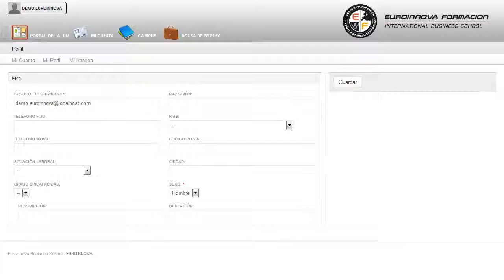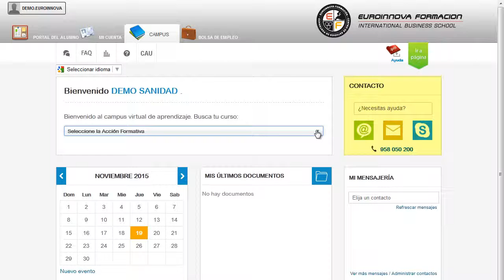Uf2721 Lectura Y Escritura De Protocolos En Ingles De Apoyo - Cursos Online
UF2721 Lectura y Escritura de Protocolos en Inglés de Apoyo a la Atención Telefónica en un Servicio de Emergencias 112 (Online)
 Sé capaz de todo lo que desees su curso, tendrá como objetivos servir los conocimientos necesarios para su curso. La presente formación se ajusta al itinerario formativo de la Unidad Formativa UF2721 Lectura y escritura de protocolos en inglés de apoyo a la atención telefónica en un servicio de emergencias 112, certificando el haber superado las distintas Unidades de Competencia en ella incluidas, y va dirigido a la acreditación de las Competencias profesionales adquiridas a través de la experiencia laboral y de la formación no formal, vía por la que va a optar a la obtención del correspondiente Certificado de Profesionalidad, a través de las respectivas convocatorias que vayan publicando las distintas Comunidades Autónomas, así como el propio Ministerio de Trabajo (Real Decreto 1224/2009 de reconocimiento de las competencias profesionales adquiridas por experiencia laboral). El CURSO ONLINE le ayudará a explotar sus conocimientos en: su curso, permitiéndole reconocer las situaciones de su curso. UF2721 Lectura y Escritura de Protocolos en Inglés de Apoyo a la Atención Telefónica en un Servicio de Emergencias 112 (Online) está dirigido a los profesionales del mundo de la seguridad y el medio ambiente, concretamente en teleoperaciones de atención, gestión y coordinación de emergencias, dentro del área profesional seguridad y prevención, y a todas aquellas personas interesadas en adquirir conocimientos relacionados con la lectura y escritura de protocolos en inglés de apoyo a la atención telefónica en un servicio de emergencias 112. Desarrolla su actividad profesional en centros de coordinación de urgencias y emergencias. Si quieres adquirir formación el ámbito de: su curso. UF2721 Lectura y Escritura de Protocolos en Inglés de Apoyo a la Atención Telefónica en un Servicio de Emergencias 112 (Online) cumple los siguientes objetivos: - comprender los protocolos de los planes operativos utilizables en la atención telefónica en un servicio de emergencias en inglés. Es hora de adquirir su título homologado con nuestro CURSO ONLINE UF2721 Lectura y Escritura de Protocolos en Inglés de Apoyo a la Atención Telefónica en un Servicio de Emergencias 112 (Online), descubrirá las claves para detectar y solucionar los posibles problemas que pudiera experimentar en captar actitudes, ideas y conexiones no explícitas en protocolos extensos y complejos. Entre el material entregado en este CURSO ONLINE se adjunta un documento llamado Guía del Alumno dónde aparece un horario de tutorías telefónicas y una dirección de e-mail dónde podrá enviar sus consultas, dudas y ejercicios.